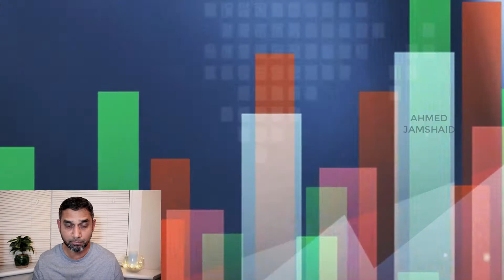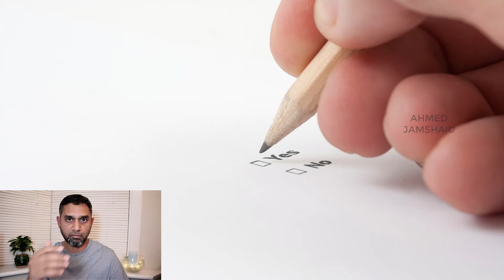How To Start Amazon Business Successfully, Things must know before starting Amazon FBA Business URDU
How to start Amazon Business Successfully, Things you must know before starting Amazon FBA Business

I also have a long-term AMAZON FBA Professional Seller and Consultant with years of multi-platform eCommerce hands-on experience.

I am experienced in different areas of the eCommerce platforms including eBay Shopify, Etsy as Amazon.
I have worked in wholesale, dropshipping, and private label models and have had many successful launches.

I worked in these marketplaces for years and know the overall highs & lows of the eCommerce industry. I am here to walk you through your eCommerce Business Success.

Through my channel, I aim to transfer this knowledge and experiences with all of you lovely people who visit my channel and wish to learn some practical stuff. through my experiences and knowledge.

Some other topics related to this topic
How to Start on Amazon - Free Video Series urdu
What is Amazon Fba || How To Make Money With Amazon Fba || Complete Detail in Urdu
Amazon Pakistan complete training FREE in urdu اردو میں ایمیزون بزنس کی مکمل تربیت سب کے لئے مفت
How to Find Winning Product on Amazon UK Step by Step in Urdu
Amazon Dropshipping | Drop Shipping Policy 2021 | basic requirement for Amazon Dropshipping | Urdu How to find HOT PRODUCTS to sell on Amazon How to start Amazon FBA Wholesale Business
How to Earn from Amazon Business in Pakistan Amazon Free Course Lecture 01 | Amazon Free Course How to Start Amazon FBA private label wholesale Business from Pakistan
Building Amazon FBA Business from Pakistan What Products are Suitable for Amazon FBA [URDU] How to start Amazon Dropshipping as a Beginner  why people are interested in watching Which Pakistani Products to Sell on Amazon by Faisal Azhar with Qasim Ali Shah how 16 Year old Makes 6 Lac per Month from Karachi by Amazon and eCommerce Amazon free full course in Hindi Urdu for Pakistani & Indian virtual assistants & FBA / FBM sellers amazon training Urdu amazon virtual assistant urdu Amazon virtual assistant training for beginners - Free Course Learning Method, Amazon FBA Pakistan